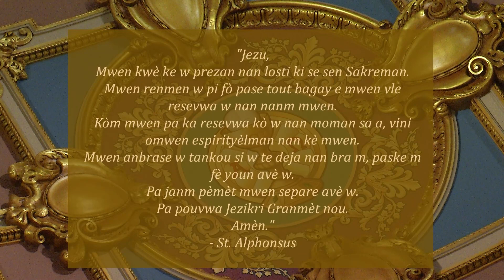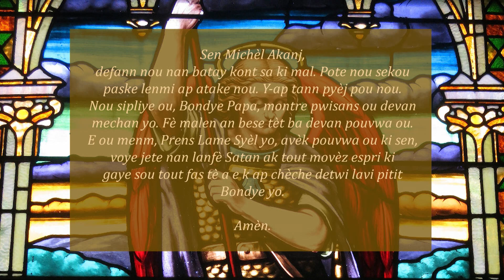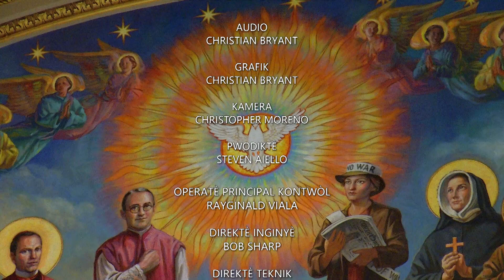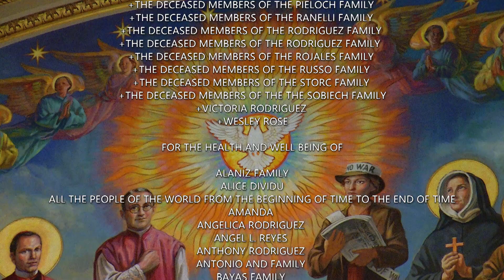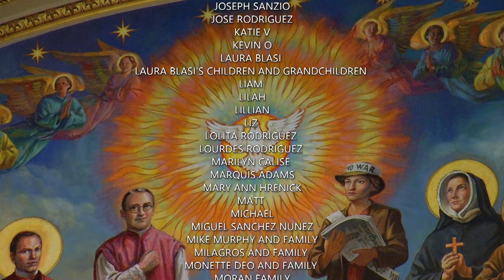Creole Mass 9 29 23